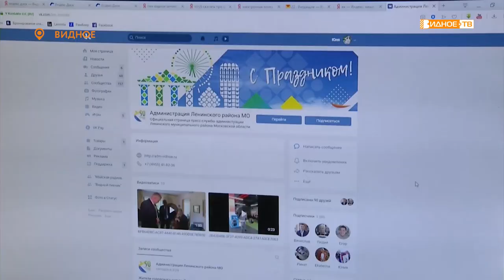«Видновчане об этом» - пользуются ли местные жители социальной сетью ВКонтакте